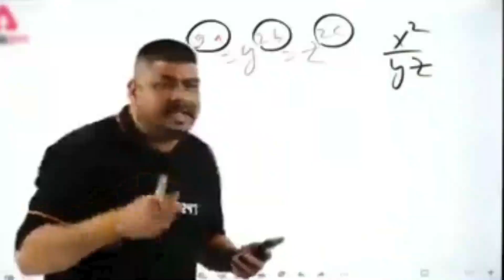VLOG #3 || MEET OUR KING || KING OF BANSWARA|| BANSWARA, RAJSTHAN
This is the statue of our king, king bansiya bheel
King Bansia Bhil was the king of a tribal community who founded the Banswara city of Rajasthan. Even today, the Bansiya Bhil palace is present on the hill in Banswara.

MUSIC